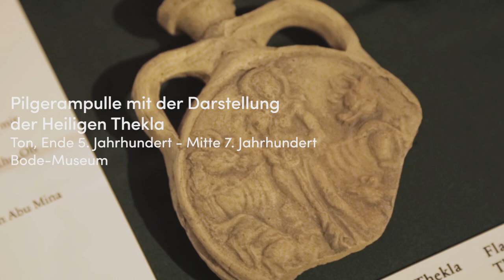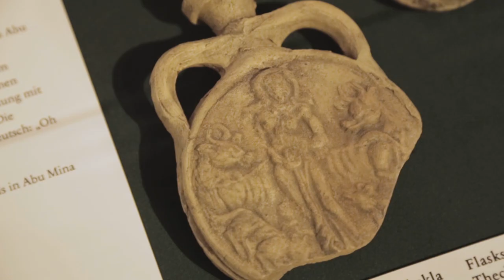Lieblingsstücke | Pilgerampulle mit der Darstellung der Heiligen Thekla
Das Bode-Museum beherbergt viele weltberühmte Meisterwerke, die Besucher rund um den Globus anziehen. Doch welche Werke haben es den Menschen besonders angetan, die tagtäglich mit den Meisterwerken von Donatello, Canova und Riemenschneider zu tun haben?
Wir haben unser Team vor die Kamera gebeten und einmal nachgefragt.

Die Höhen und Tiefen im bewegten Leben der Heiligen Thekla - darum geht es unter anderem in dieser Folge unserer Reihe "Lieblingsstücke". Jennifer Moldenhauer, wissenschaftliche Museumsassistentin an der Skulpturensammlung und dem Museum für Byzantinische Kunst, erläutert uns hier, warum ihr eine kleine, ägyptische Pilgerampulle aus dem 5. bis 7. Jahrhundert n. Chr. ganz besonders gut gefällt.

Video: Staatliche Museen zu Berlin / Retina Fabrik